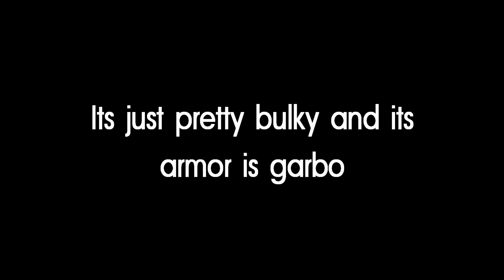20JUL18 Tanked Tanking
French tanks as fresh as the baguettes they fire.